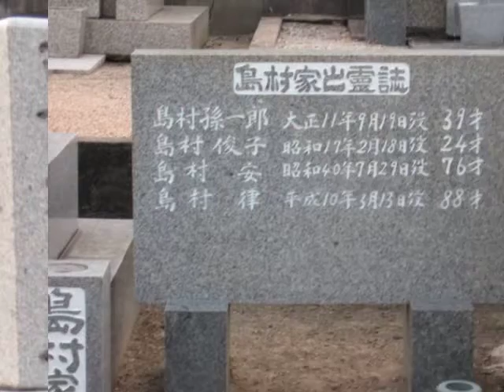Interesting Okayama Japan Cemetery Slideshow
This was the Cemetery near our apartment in Okayama. Notice how it's built on a mountainside: They're all like that-- they use less valuable real estate that way. There are many small unmarked stones which were explained to me as unidentified war dead. I especially liked the stones with a hole in the top; these are lanterns that can hold a candle.

From Autumn 2007